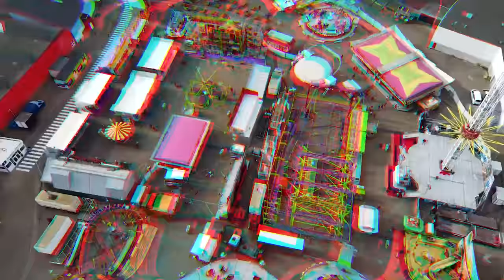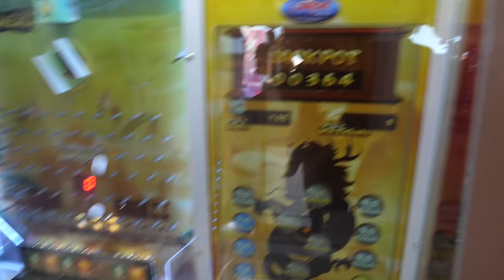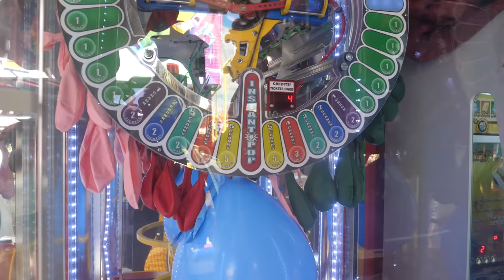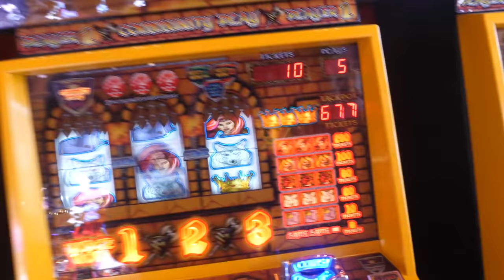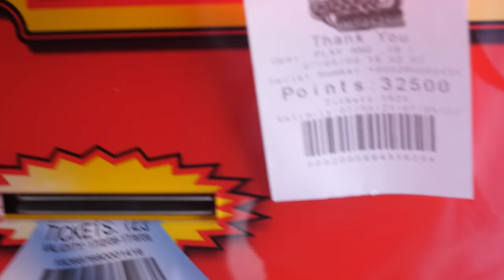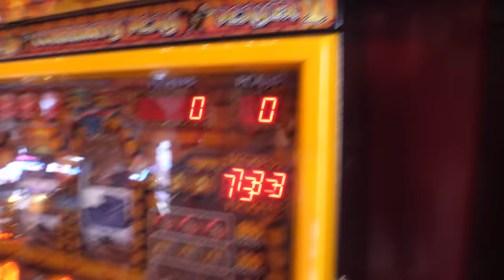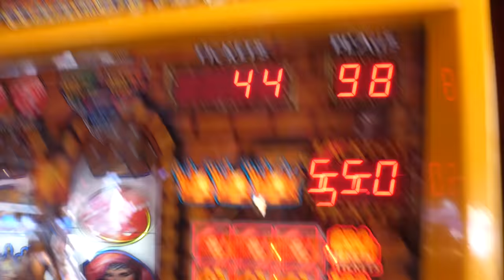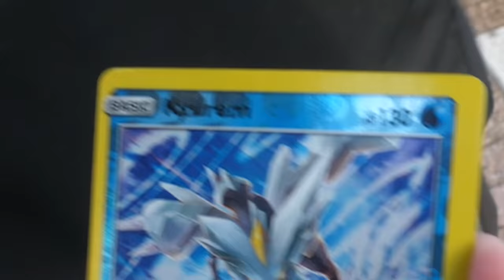JACKPOT GEWONNEN MET *NIEUW KERMIS SPEL*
In deze video gaan wij weer naar de kermis in Beverwijk en gaan wij een nieuwe kermis speel hal attractie testen. Wat vinden jullie van deze kermis speelhal? Laat het weten in de reacties